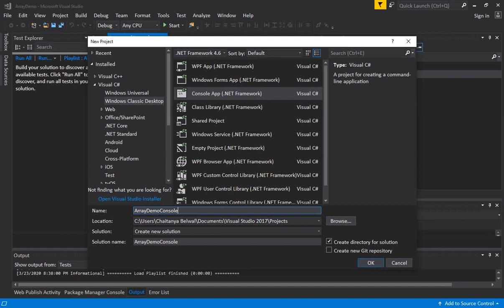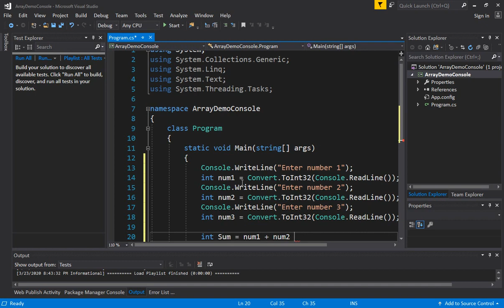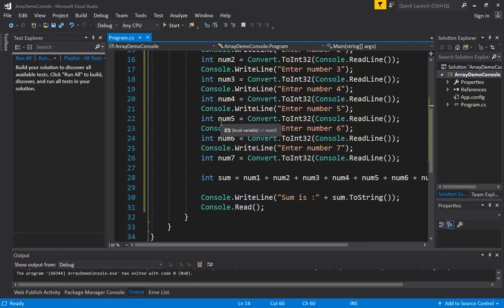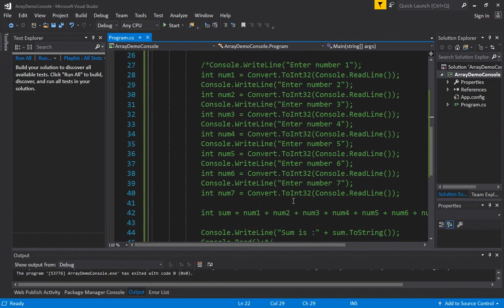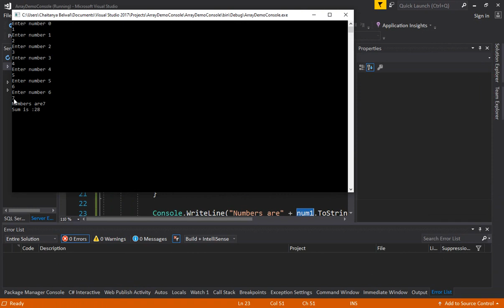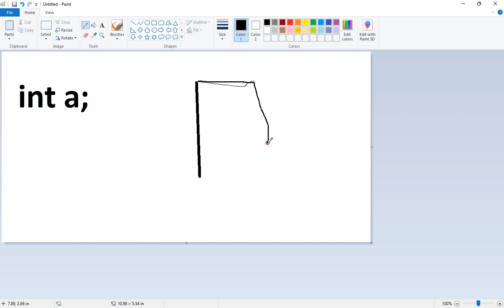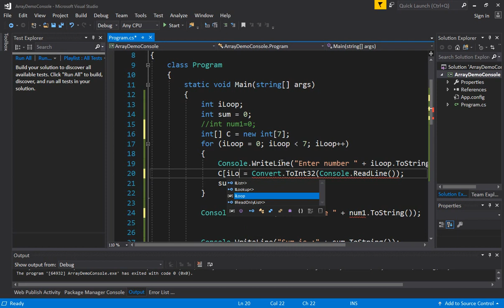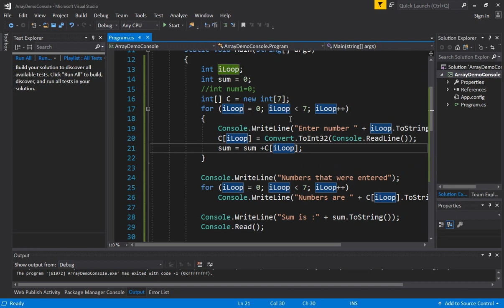C# - Why we need Arrays and how to use them (Part 1)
This video highlights the purpose of 2D arrays and how we use them in C#.